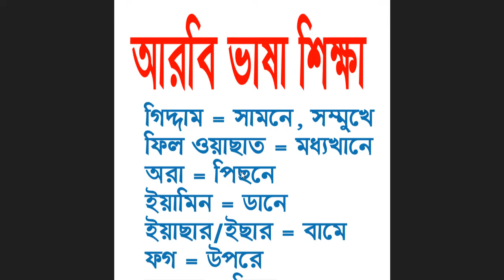ভাইরাল আরবি শব্দার্থ ও বাক্য | সবচেয়ে বেশি ব্যবহৃত আরবি ভাষা | Sayed Nuruzzaman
ভাইরাল আরবি শব্দার্থ ও বাক্য | সবচেয়ে বেশি ব্যবহৃত আরবি ভাষা | Sayed Nuruzzaman. In this video about Arabic to Bangla tutorial.

Thanks